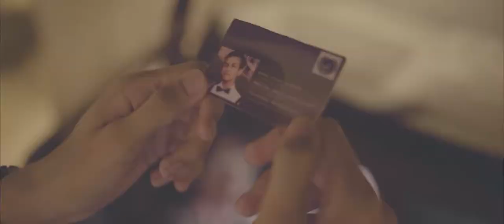THE CORPSE - OFFICIAL TRAILER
The Corpse is a short film made by Mohzar Films
Releasing on 14th October 2022

Credits
Starring: Hussain Shah Jamote•Ahad Lodhi•Amman Asad Lashari•Fardeen Faisal•Arham Faheem•Shayan Marfani•Huzaifa Altaf•Faizan Mughal•Yousuf Yaseen

Directed By: Muhammad Mohsin
Produced By: Ahzam Khan & Muhammad Mohsin
Assistant Director: Ali Muhammad Sohail
Written By: Ahzam Khan
DOP: Ahzam Khan
Line Producer: Muhammad Yousuf Yaseen
Production Manager: Ali Musa
LSR & Sound Design: Shaheer-ur-Rehman
Edited By: Muhammad Mohsin
Color Grading: Ali Muhammad Sohail
Music Score: Ahzam Khan
BTS Head: Zain Aftab
Poster Credits: Manal Rehan
Drone Operator:- Fuzail Shoaib